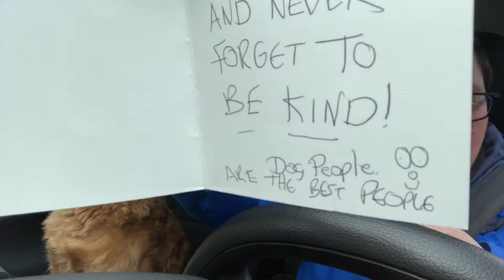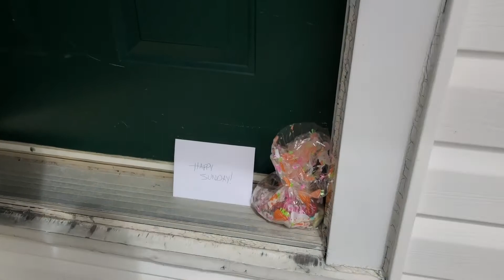Always be a good person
The last few days have been extremely tough on me emotionally. Closing the door on one chapter of my life, is a lot for anyone to process. I’m thankful to have such amazing people in my life who continue to always make sure I keep going. Thank you.